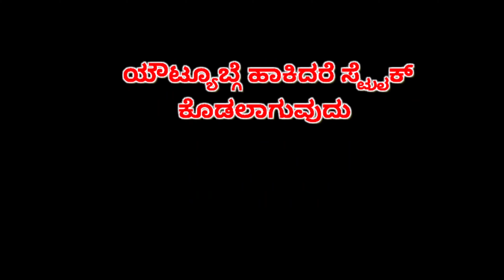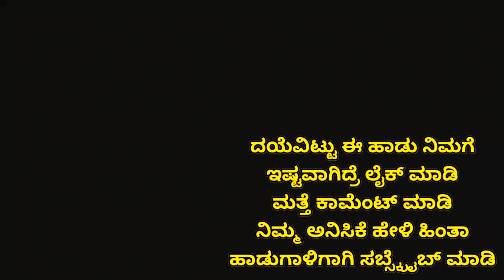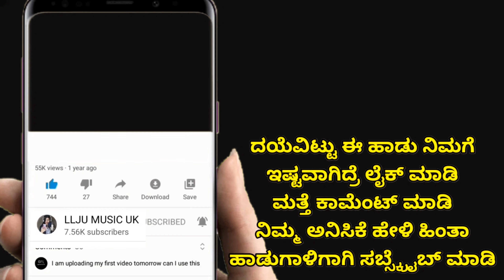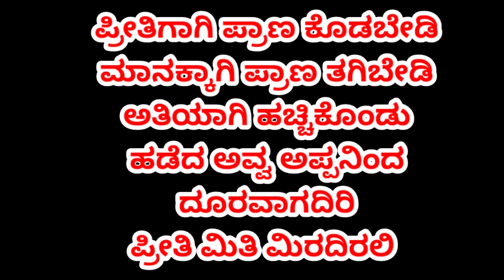Love feeling Janapada song kannada kannada |yena barado bhagavanta | ಏನ ಬರದೋ ಭಗವಂತ | Palal katagi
HI. FRIENDS

SONG NAME  ---      YENA BARADYO BHAGAVANTA
LYRICS & SINGING -- LAXMAN LOKURE & PALAK

                                        KATAKOL
CAMERA & EDITOR. -- LOKESH KALLOLI

ACTORS LAXMAN LOKURE PALAK KATAKOL
                      KAVIRAJ & HANUMANT

YOU'RE QUERIES

Dj janapada Kannada new
Janapada song Kannada
New DJ janapada Kannada
Kannada janapada song new
Love feeling janapada Kannada
Hosa janapada Mali nipanal
Malu nipanal Kannada janapada
Parasu kolur new janalada
Kannada janapada Balu belagundi
Bomot basannna janapada Kannada
Janapada DJ song
Dj janapada Balu belagundi
Uttara Karnataka janapada
Yena pa pa madidaro radha Krishna
ಹೊಸ ಡಿಜೆ ಜಾನಪದ
ಲವ್ ಫೀಲಿಂಗ್ ಜಾನಪದ ಕನ್ನಡ
ಮಾಲು ನಿಪನಲ್ janapaದ
ಮಾಲು ನಿಪನಲ್ ಹೊಸ ಜಾನಪದ ಕನ್ನಡ
ಪರಸು ಕೋಲೂರ್ ಹೊಸ ಡಿಜೆ ಜಾನಪದ
ಮಾಳು ನಿಪನಾಳ ಜಾನಪದ ಕನ್ನಡ
ಬಾಳು ಬೆಳಗುಂದಿ ಲವ್ ಫೀಲಿಂಗ್ ಜಾನಪದ ಕನ್ನಡ
ಬೊಂಬಾಟ್ ಬಸಣ್ಣ ಜಾನಪದ
ಕನ್ನಡ ಸಾಂಗ್
Kannada love feeling song
palsara gadi malakati
ಪಲ್ಸರ್ ಗಾಡಿ ಮಾಲ್ಕತಿ
pulser gadi malakati